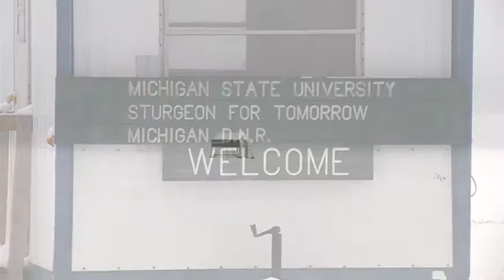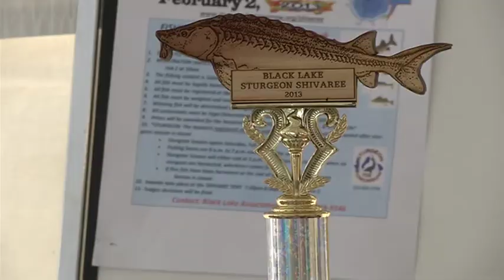Anglers look to catch pre-historic fish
Hundreds of fishermen are flocking to Black Lake for a chance to catch a Sturgeon.